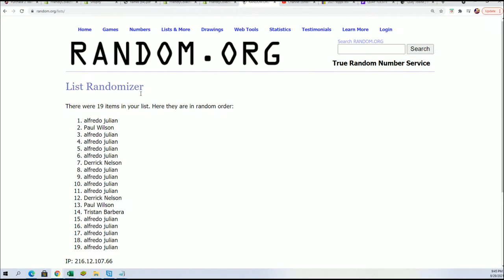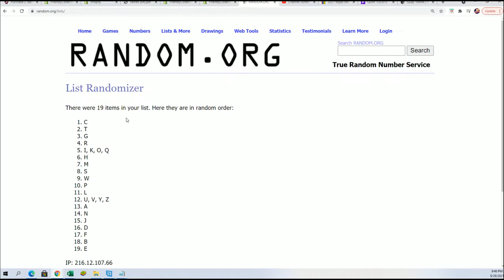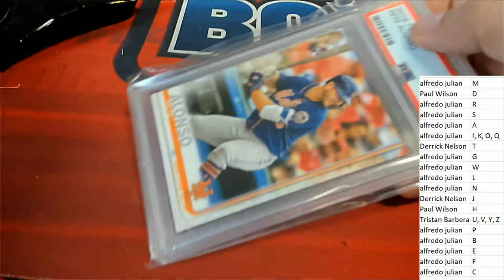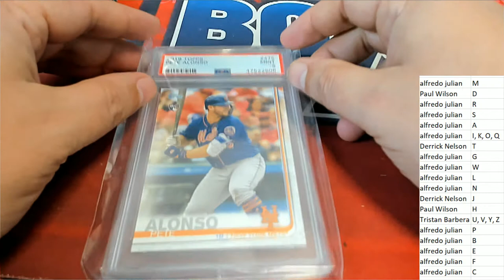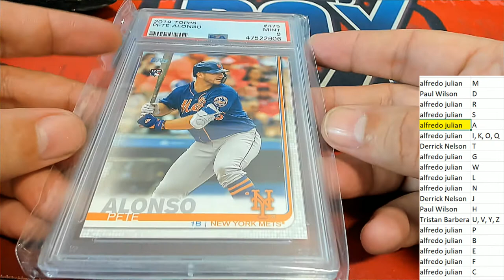2020 Super Break First Time Card Edition ID 20SBFIRST234